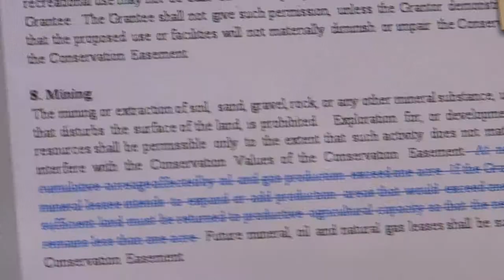Kendra Johnson speaks about Main's easement.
Kendra Johnson discusses how Main's affirmative AG conservation easement has an option to exercise by the land trust if the easement were violated.